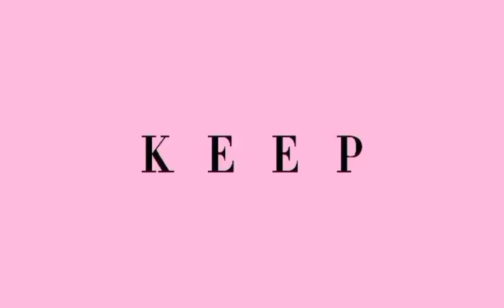FILL THE BLANK NUMBER|FUN LEARNING FOR 1+TODDLER